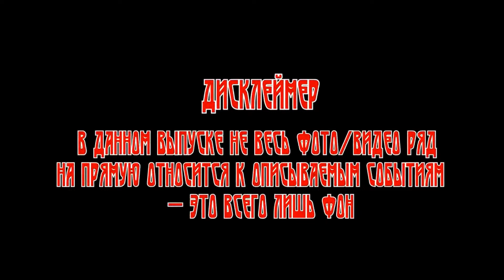Книга у Камина: МЁРТВАЯ ПЕХОТА; Книга 1. КРАХ (автор:Юрий Погуляй) Часть 17.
Война с Ульем завершилась много лет назад, но ничто не уходит навсегда. Из глубин космоса возвращается потерянный имперский корпус, и его солдаты и предводители уже не те, кем были раньше. Но они так же хотят власти над империей Лодена, как и многочисленные рода, разбросанные по планетарным системам человечества.
И пока благородные кланы бьются за власть - обычным людям предстоит спасать свои шкуры. Пять героев романа проживут эти тридцать дней просто для того чтобы выжить. Вот только каждый из них так или иначе повлияет на будущее империи.
Примечания автора:
Книга была задумана как начало большого подцикла в межавторской серии "Ветер войны". Крутой год тогда выдался. Вспоминаю с теплом. К сожалению издатель и торговля загубили идею, но даже вне серии роман нашёл своего читателя и есть люди, которым он кажется лучшим из тех, что я написал.
Смотреть это видео на Дзен: